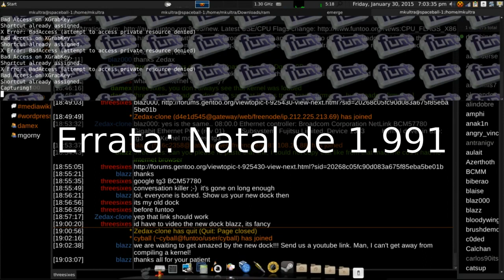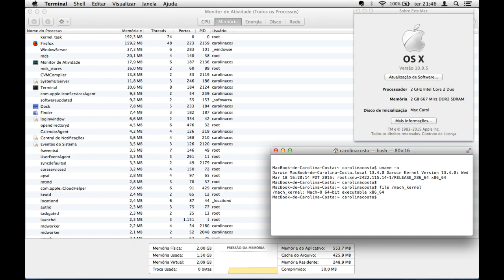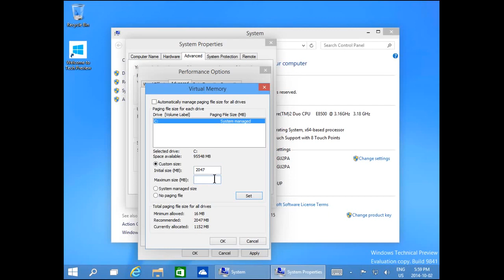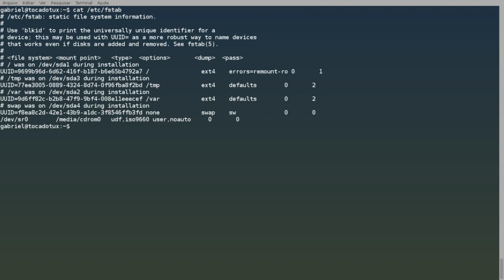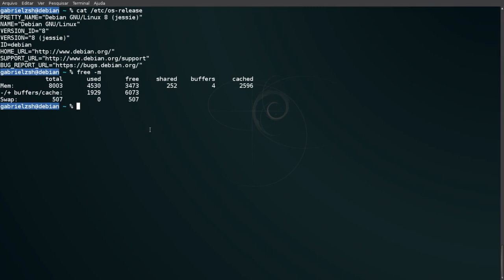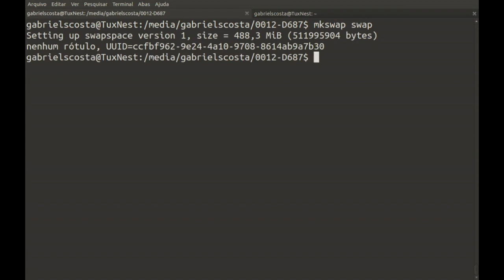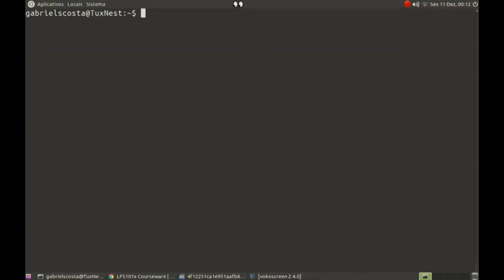Swap no natal é o que eu desejo para todos